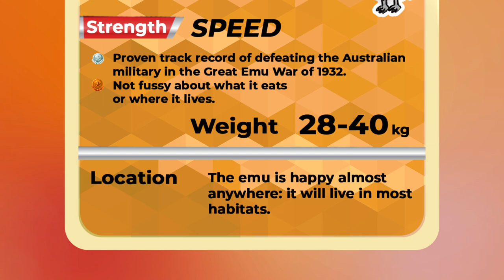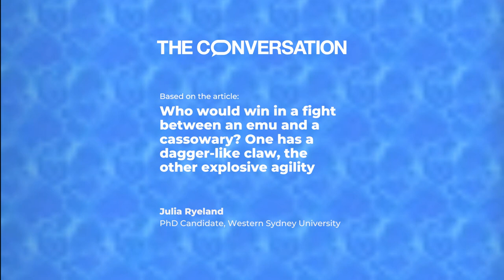Emu vs Cassowary: Who would win in a fight?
Ever wondered “Who would win in a fight between Emu and Cassowary?”

This question is part of our “Who would win?” video series, where we get wildlife experts to dream up hypothetical battles between animals — all in the name of science.

Based on an article by Julie Ryland (Western Sydney University).